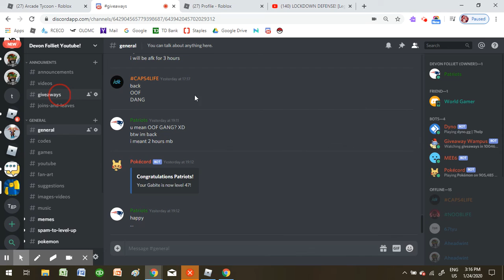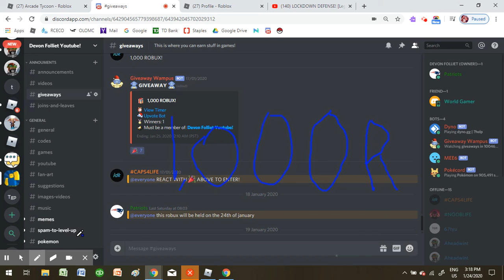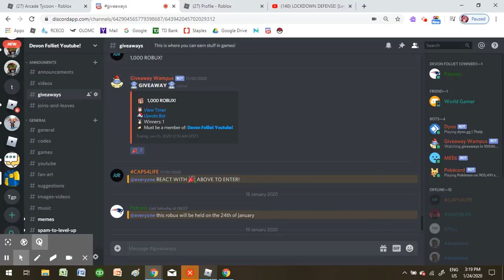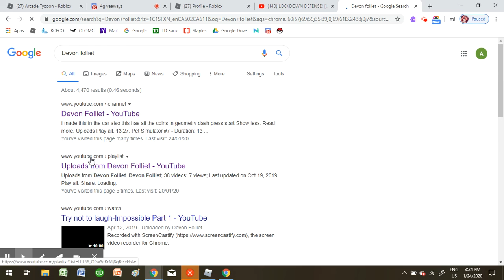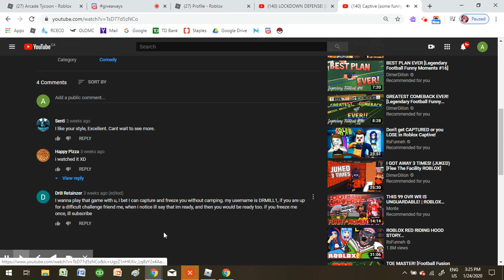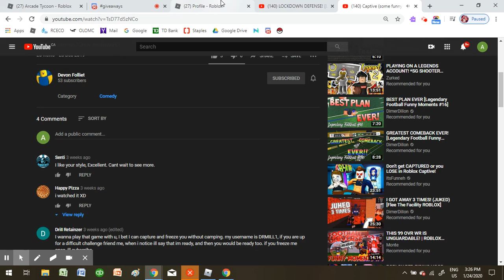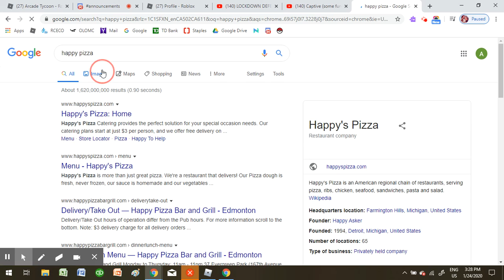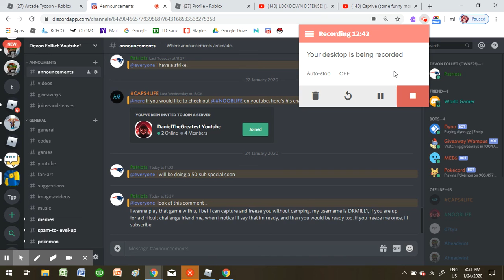Arcade Tycoon + reading comments!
This vid is not the best mic.Im sorry